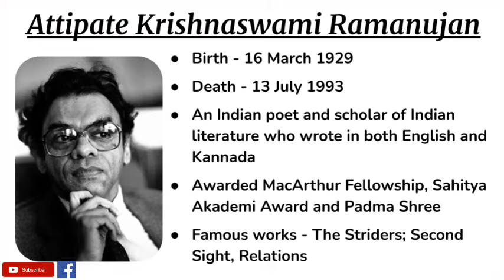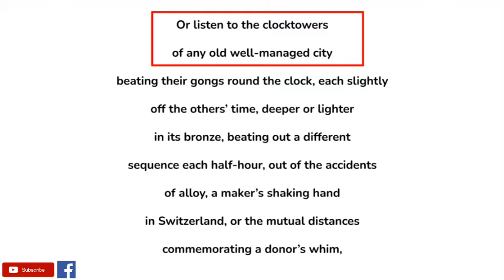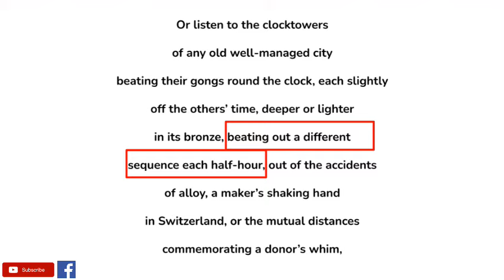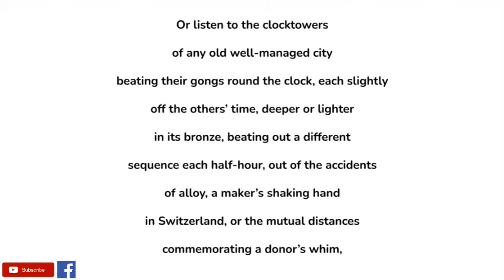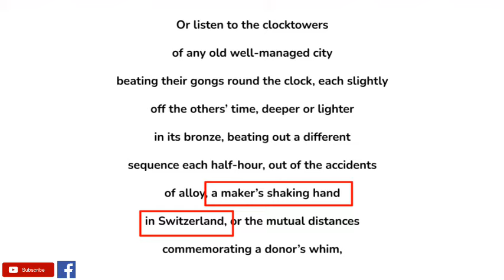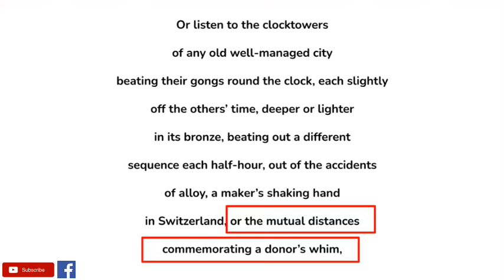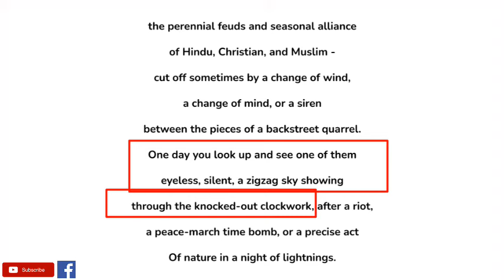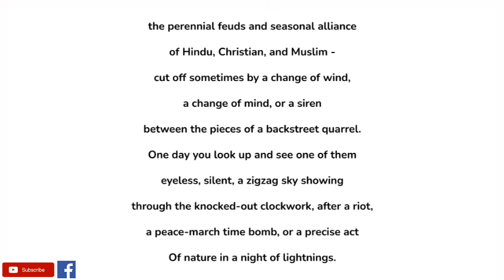Time and Time Again by A.K. Ramanujan - Summary and Line by Line Explanation in Hindi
The poem Time and Time again is written by A.K. Ramanujan, where he asks his readers to listen to the sound that the clock tower makes. This is a clock tower in a well-managed place that is both socially and economically stable. The sounds of the gongs beat, which shows a slight variation in time.